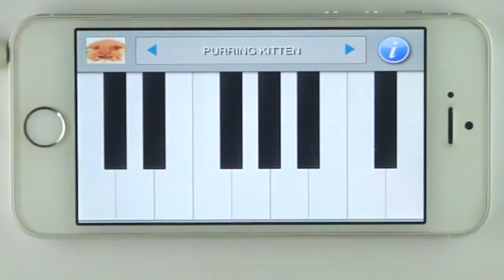Cat Piano Toy and Kitten Keyboard Tunes on the App Store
Cat Piano Toy and Kitten Keyboard Tunes available on the Apple App Store